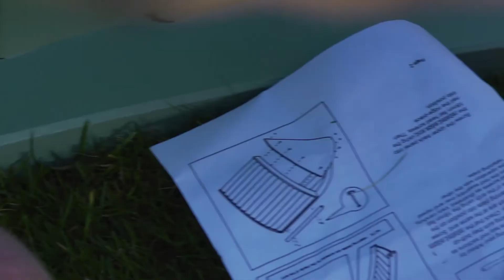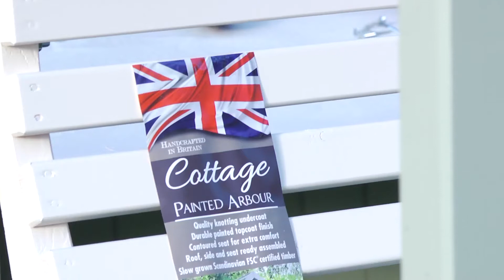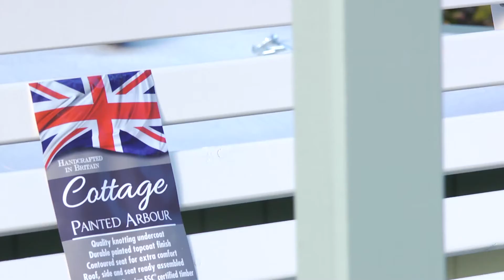AFK Garden Cottage Orchard Arbour Assembly Instructions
Full assembly video on how to complete construction of your AFK Cottage / Orchard Garden Arbour.